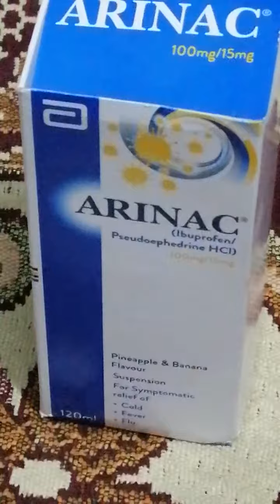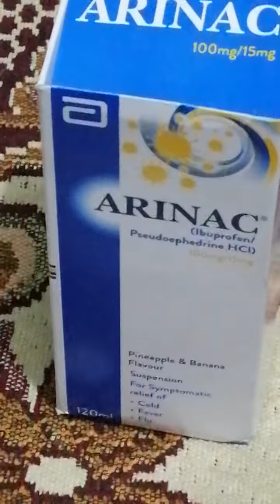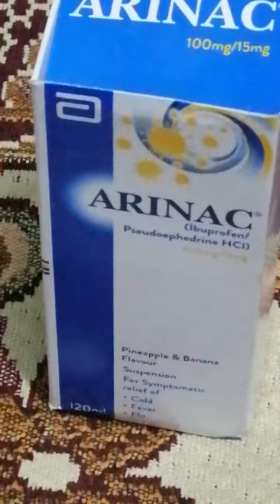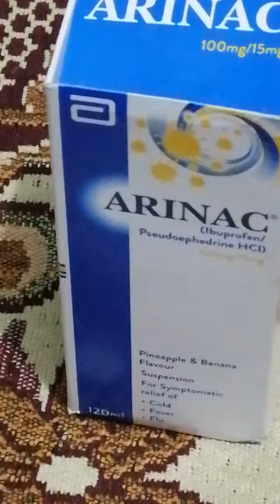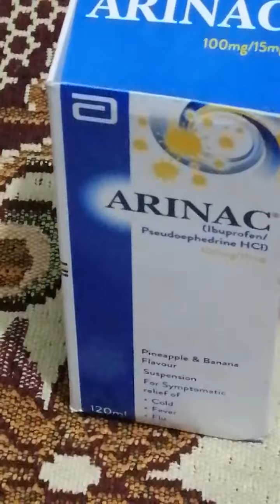Arinac syp uses in urdu/how to use arinac syp complete review/best for cold fever and flu👆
Arinac syp benfits